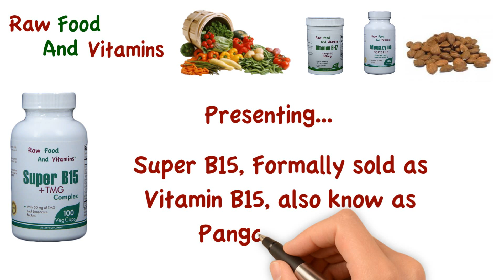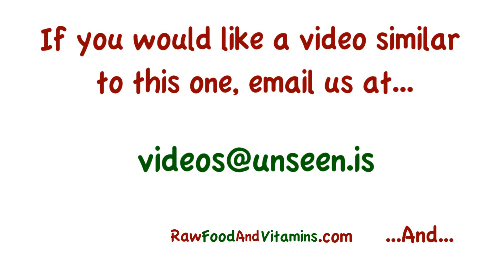Vitamin B15 is now Super B15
Our Super B15 is the same as our old Vitamin B15 with a new name.